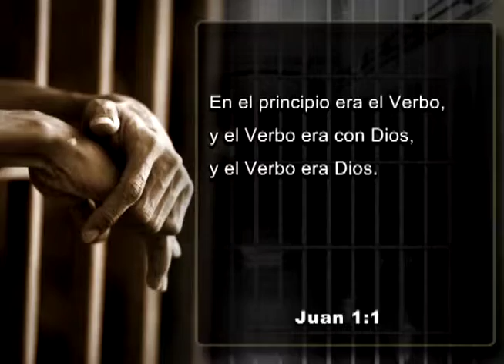Movie 02 TE SIENTES PRESO Y SITIADO EN LA ADVERSIDAD 3